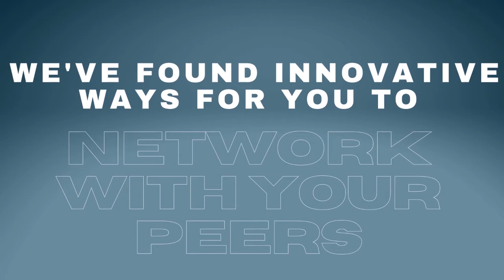CCME2021 Goes Virtual!